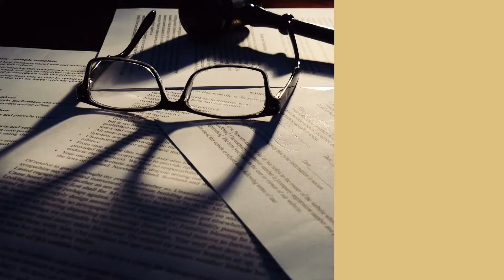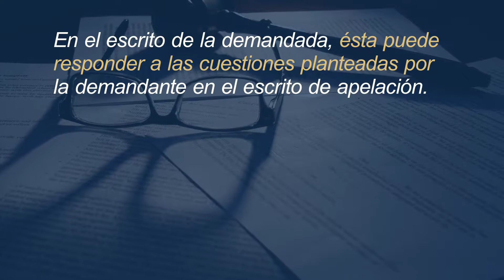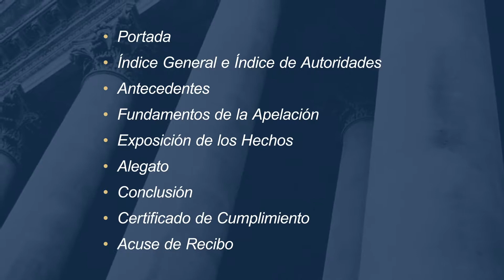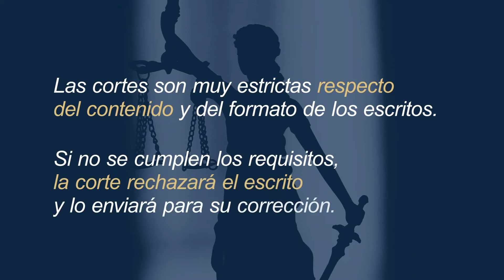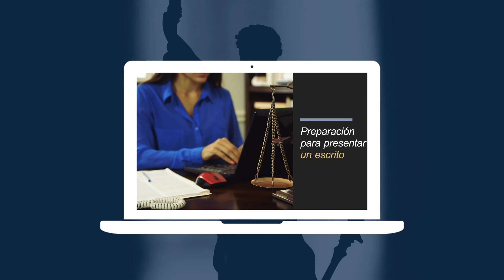What Is a Brief? (Spanish)